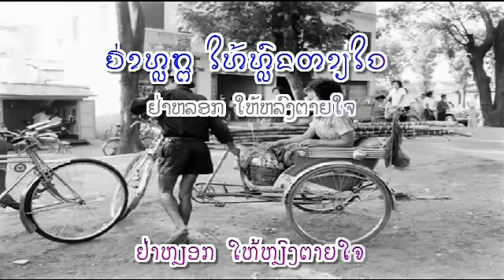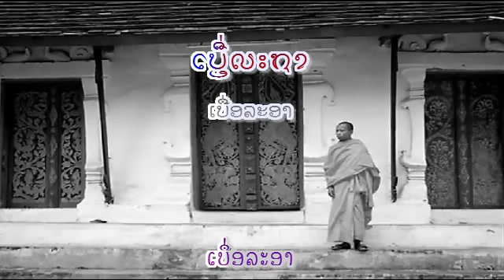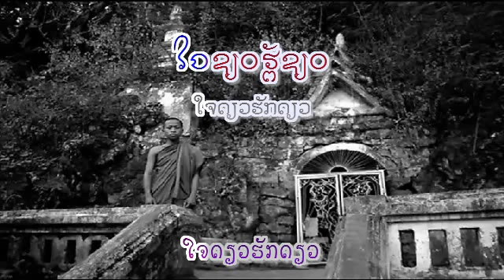ຮັກຢ່າຫລອກ - ບັງອອນ - Bang-onh (ver. 1978 ອັດຢູ່ສູນໜອງຄາຍ) ເພັງລາວ lao tuto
(ນັກຮ້ອງທຳອິດຂອງເພັງນີ້ແມ່ນ ສົມຟອງ ຊົງມີໄຊ)